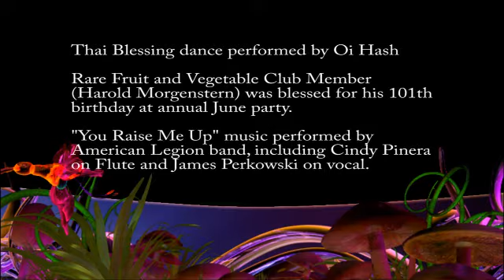Harold Morgenstern's 101th Birthday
A Thai blessing dance performed by Oi was part of the celebration for
Harold's 101th birthday / Rare Fruit and Vegetable Club party in June
of 2013 held at the Tree Tops park in Florida.